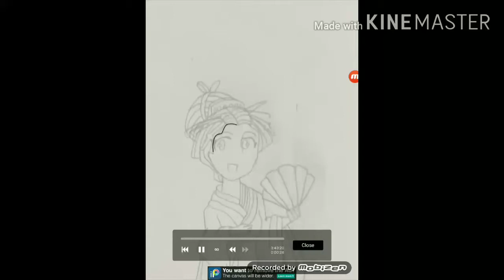Speedpaint Countryhumans japan & Angel Missile Toe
What shell I draw next like countryhumans?